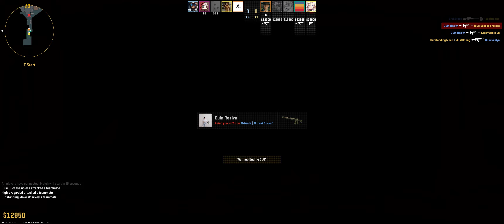CS 2 Competitive Gameplay : Nuke (13-10)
CounterStrike 2 Full squad 5 man team
Blue
Highly Regarded
JustHoong
Outstanding Move
Kaz3Vermillion

Multi-language channel.